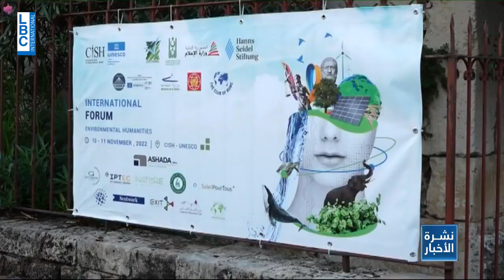Yara Dargham في جبيل بيت بيئي نموذجي وأول منتدى دولي للإنسانيات البيئية يرفع توصيات الى cop27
The International Center for Human Sciences (CISH) -Byblos was declared the First Archeological Environmental-Friendly Center in the Region.